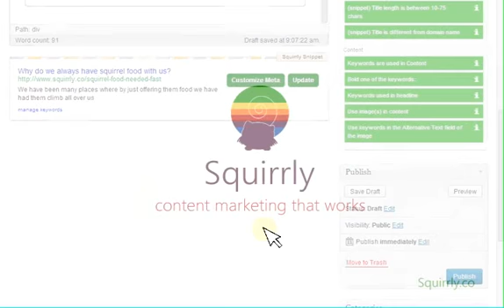Squirrly SEO Snippet - Part 2/6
Learn how you can customize the title and description for each article with Squirrly SEO. You will see the META preview in the snippet.

Squirrly SEO
Content Marketing that works